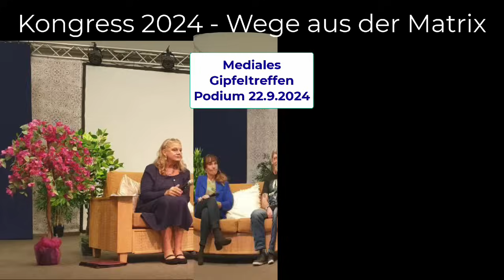Dringende Botschaften von Mutter Erde und unseren Ahnen - Podium Kongress "Wege aus der Matrix" 24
Podiumsdiskussion "Mediales Gipfeltreffen" Kongress "Wege aus der Matrix" September 2024

Im Rahmen des Kongress "Wege aus der Matrix" in Kirchheim am 21. und 22. September 2024 fand wieder eine Podiumsdiskussion von medialen Menschen statt, in der es um die aktuelle Situation und Entwicklungen in der Zukunft ging. Kurzfristig fielen zwei geplante Teilnehmer aus und zwei andere kamen dazu, was sich aber sehr gut gefügt hatte. Die Teilnehmer der Diskussionsrunde sind:

Die Themenbereiche der Diskussion sind:
- Hoher außerirdischer Rat existiert und hilft
- Mutter Erde beantragt Hilfe zur Geburt der neuen Erde
- Eine wichtige Botschaft der Ahnen und deren Bedeutung
- Die kommende Entwicklung in den Konfliktherden und von Staaten wie den USA, Israel und Deutschland
- Der aktuelle energetische Oktavsprung und dessen Folgen
- Es wird jetzt turbulent, 2025 und 2026 werden die Systeme kollabieren
- Was wird bei den Menschen, der Erde und den Organisationen passieren?